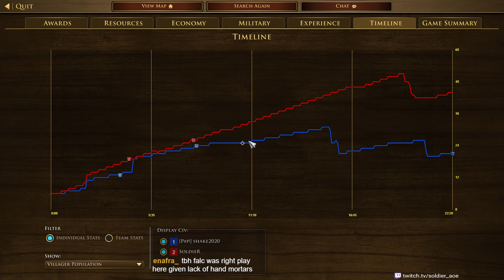[AOE3] Ottoman Pressure Is Suffocating!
Age Of Empires 3 - Chinese vs Ottoman